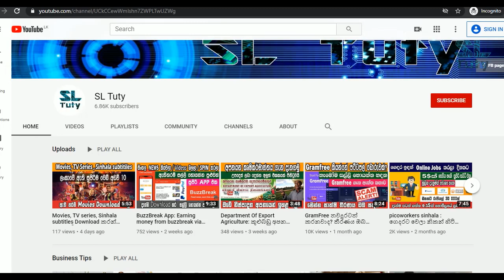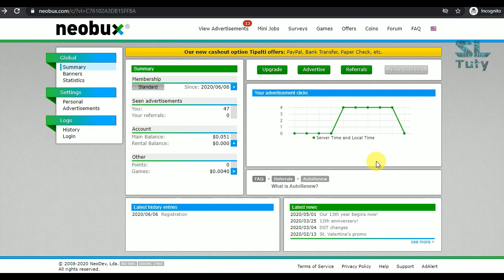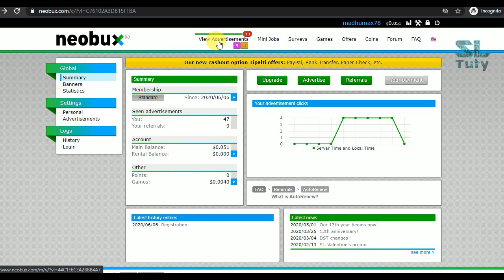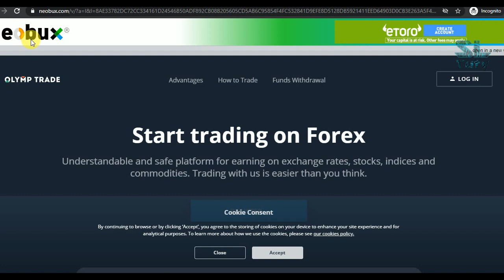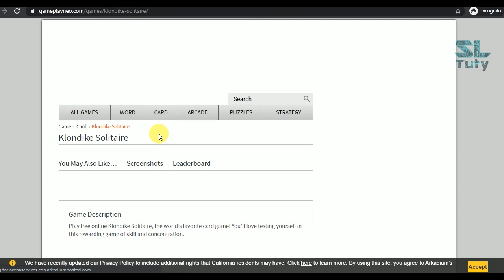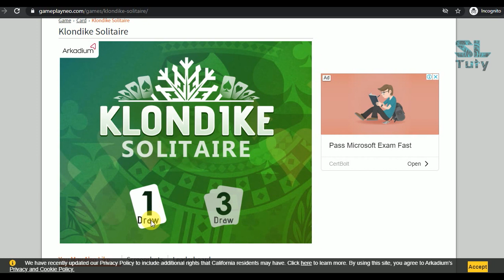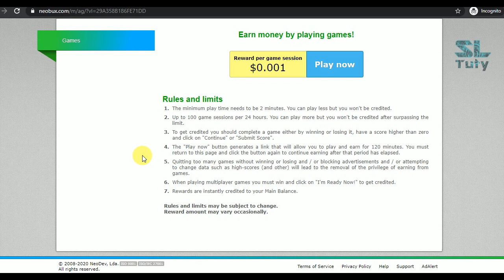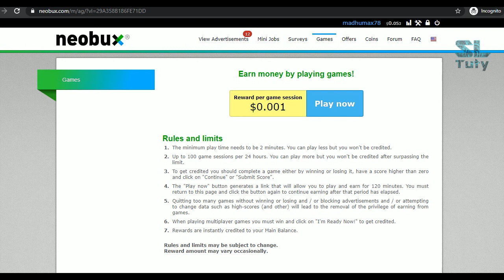Neobux| Earn money - play games withdraw to your eazycash account| e money sinhala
අන්තර්ජාලයෙන් මුදල් සොයන හැටි නිරවුල්ව කියදෙන SL tuty නාලිකාවට සාදරයෙන් පිළිගනිමු!
Neobux වලින් Games play කර පහසුවෙන්ම මුදල් සෙවිය හැකි බව ඔබ දැන සිටියා ද?

මේ අපගේ Neobux වලින් මුදල් සොයන හැටි කියාදෙන දෙවන වීඩියෝවයි.

පළමු 2$ එකතු වූ පසු ඔබට Skrill account එක හරහා ඔබගේ දුරකථනයටම මුදල් ලබා ගත හැක. මෙම මුදල් ලබා ගන්නා ආකාර අපගේ ඉදිරි වීඩියෝවකින් ඔබට ඉදිරිපත් කෙරෙනු ඇත.

ඔබට නීරෝගිමත් අතිසාර්ථක දිවියක් පතමි!